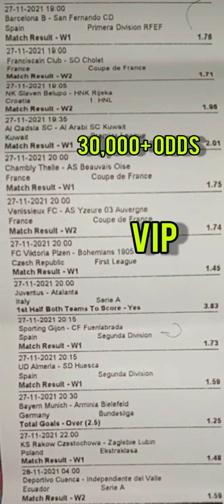NOVEMBER 26 2021 30,000+ ODDs BETTING TIPS TODAY 90% ACCURATE SURE FOOTBALL FIXED MATCHES PREDICTION